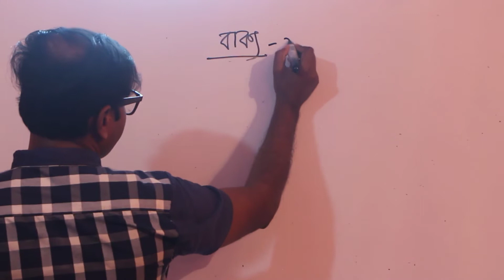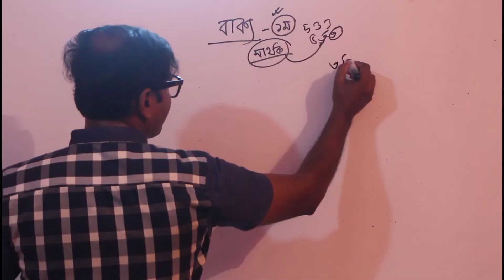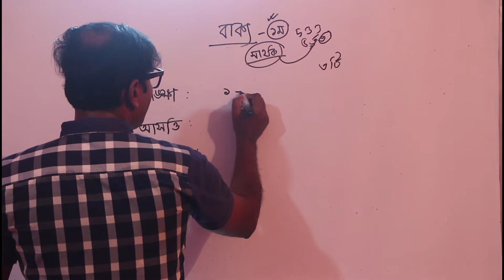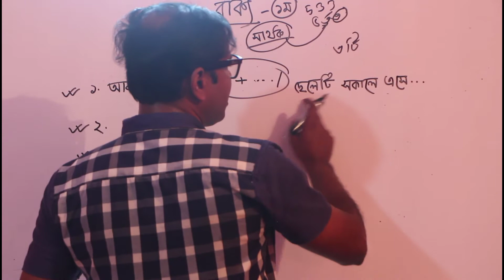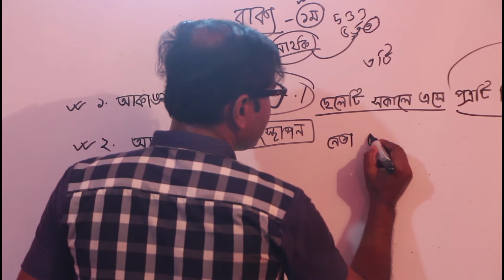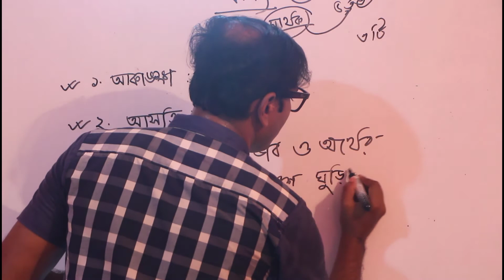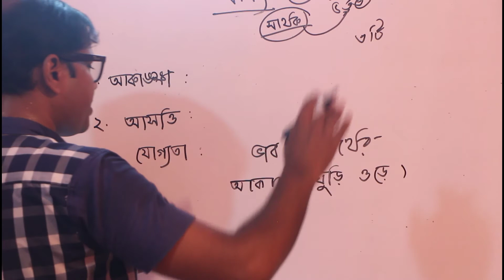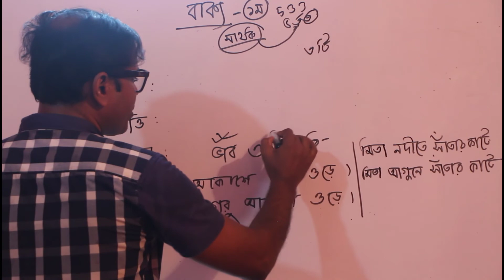Bakko (বাক্য : গুণ ও প্রকারভেদ) || HSC | Bangla || Minshi Alim